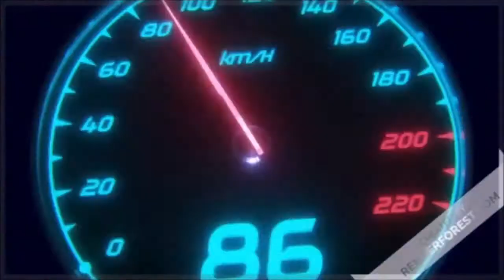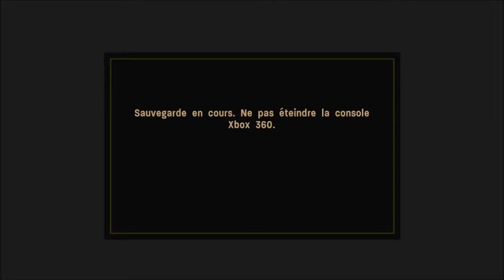call of duty 3 en marche vers paris : Bataille dans un dépôt de carburant à Chambois